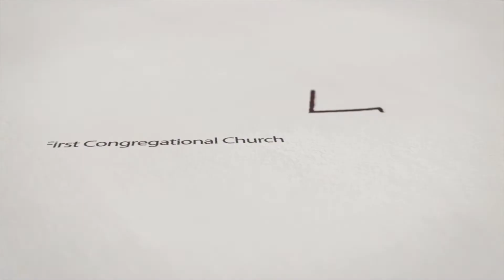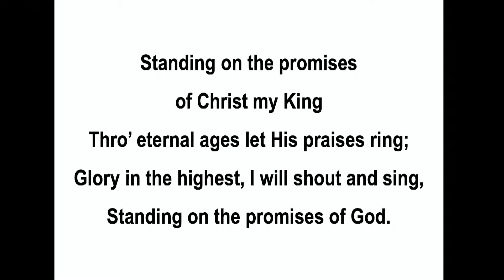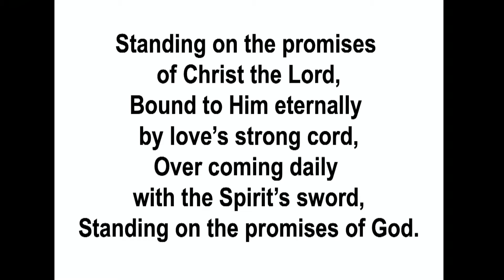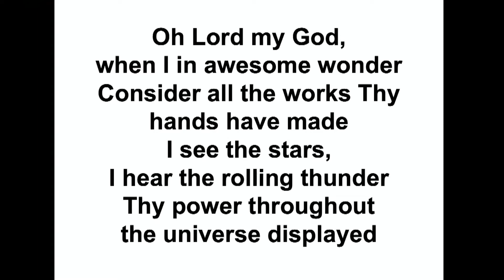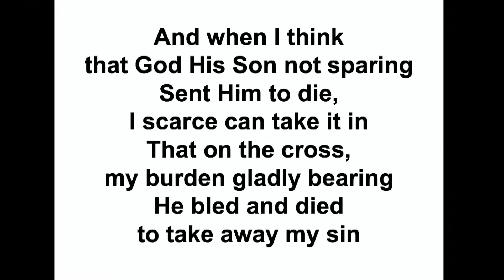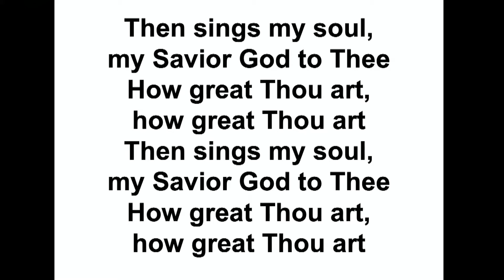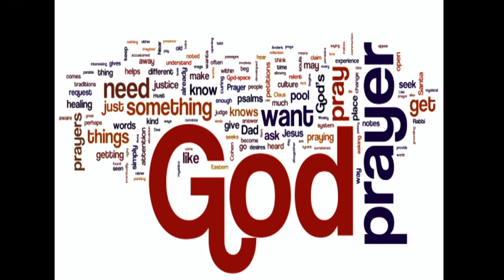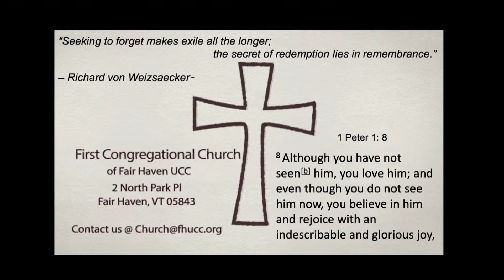Radically Redeemed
April 24th, 2022 Sunday Service